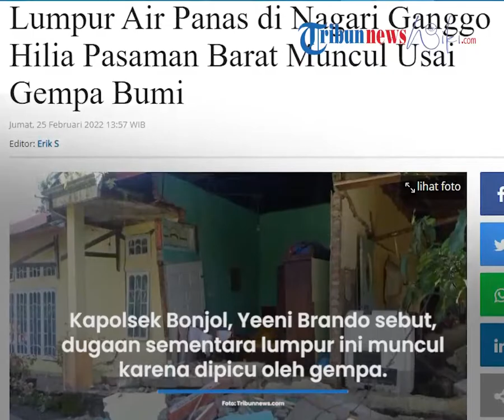Pasca-Gempa Bumi 6.2 SR, Muncul Semburan Lumpur Air Panas di Nagari Ganggo Hilia Pasaman Barat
TRIBUN-VIDEO.COM - Pascagempa bumi berkekuatan 6.2 SR yang berpusat di Pasaman Barat, terjadi kemunculan lumpur air panas di Nagari Ganggo Hilia Kecamatan Bonjol Kabupaten Pasaman, Sumatera Barat, Jumat (25/2/2022).

Lumpur air panas itu diduga keluar karena guncangan gempa yang membuat gesekan sehingga mengaktifkan Gunung Pasaman.

Kapolsek Bonjol Iptu Yeeni Brando mengatakan bahwa dugaan sementara lumpur air panas ini muncul karena dipicu oleh gempa yang terjadi di Pasaman Barat.

"Saya rasa ini terjadi karena gempa sehingga menyebabkan ada gunung yang aktif, tapi kondisinya sekarang pukul 12.00 WIB lumpur sudah berkurang," katanya Jumat (25/2/2022).

Lumpur air panas itu menurut Keterangan Iptu Yeeni Brando muncul pukul 09.00 WIB setelah gempa terjadi.

Lumpur air panas itu muncul dari tengah jalan serta lantai posyandu yang terletak di sekitar kawasan Nagari Ganggo Hilia.

"Ado satu posyandu yang terdampak di sana, lumpur air panas itu muncul dari bawah lantai hingga merembes ke permukaan dan seluruh ruangan," jelasnya.

"Saya rasa ini adalah uap panas ini muncul dari Gunung Pasaman, tapi untuk info pasti kami masih menunggu dari pihak terkait," sambungnya.

Iptu Yenny Brando mengaku sudah melakukan tinjauan langsung ke lokasi bersama Camat Bonjol dan Wali Nagari setempat. (*)

Artikel ini telah tayang di Tribunnews.com dengan judul Lumpur Air Panas di Nagari Ganggo Hilia Pasaman Barat Muncul Usai Gempa Bumi,